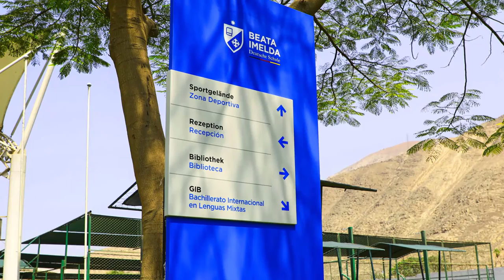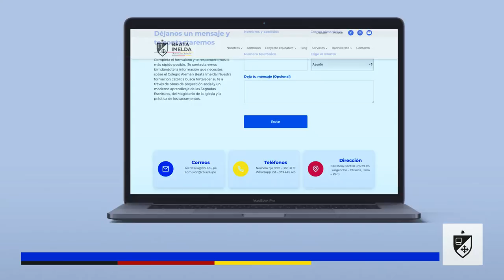Nueva identidad Beata Imelda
Después de mucho esfuerzo, estamos orgullosos de presentarles la nueva identidad de nuestro querido colegio. Además de haber renovado la línea gráfica, hemos remodelado diversas áreas de nuestro campus e implementado todos los protocolos de bioseguridad que la coyuntura exige. Nuestro Director Stefan Hochgreve nos cuenta más en el siguiente video.